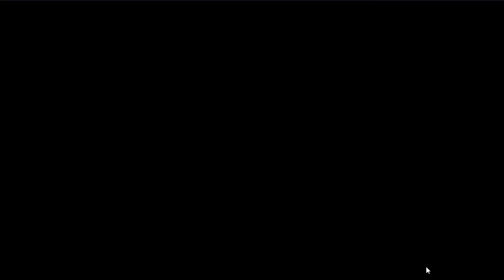3화 25개의 직업이있는 모바일 SRPG (미스테리 오브 포춘)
미스테리 오브 포춘2 (도바킴)